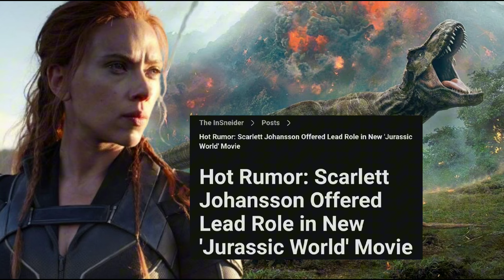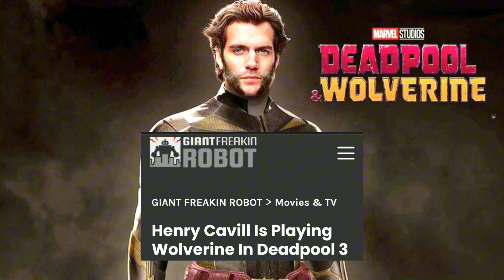Henry Cavill será Wolverine, Scarlett Johansson en Jurassic World 4, Ready Player One 2 desarrollo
Henry Cavill será Wolverine en Deadpool 3, Scarlett Johansson en Jurassic World 4, Ready Player One 2 en desarrollo, Venom en UCM vs Spiderman, Eternals 2 cancelada y más noticias

descriptores:

marvel noticias Deadpool 3, deadpool 3 2024, henry cavill wolverine deadpool 3, noticias marvel, Scarlett Johansson en Jurassic World 4 movie news, Ready Player One 2 película completa, noticias cine, mainstream luna, película de superhéroes, ciencia ficción, eternals 2 cancelada, venom en el UCM, universo cinematográfico de marvel,